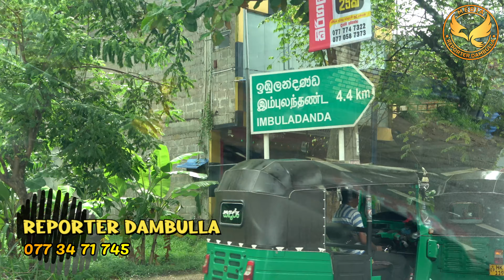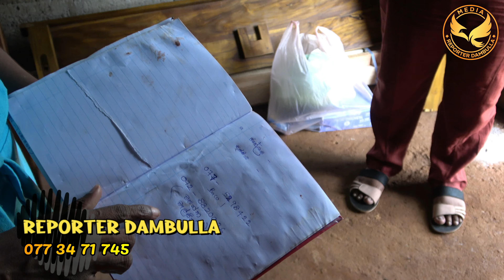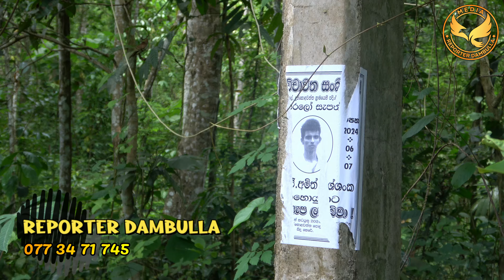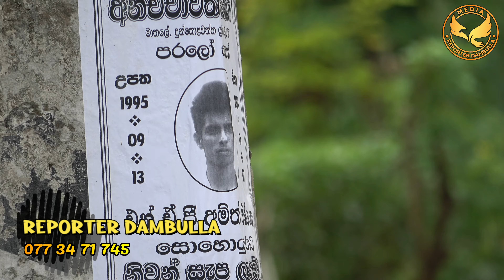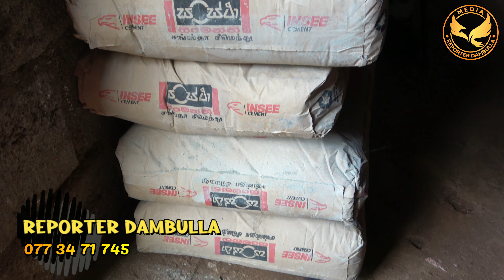තාත්තා සුර ලෝකෙන් එනකන් බලන් ඉන්න මාතලේ දරු තිදෙනා || Reporeter Dambulla || Kumara Ihalagedara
තාත්තා සුර ලෝකෙන් එනකන් බලන් ඉන්න මාතලේ දරු තිදෙනා